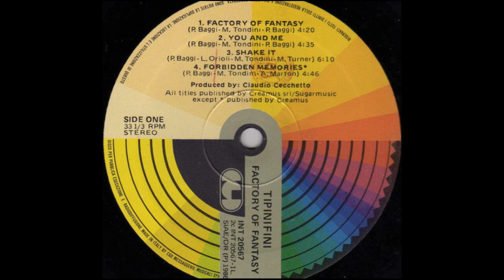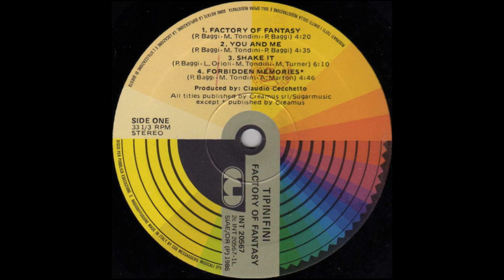Tipinifini - Different Generation // Rare Italo Disco 1986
Label: CGD – INT 20567
Format:
Vinyl, LP, Album
Country: Italy
Released: 1986
Genre: Electronic
Style: Italo-Disco
Design [Artwork By] – Maurizio Marani
Engineer [Sound] – Mirko Bezzi
Executive-Producer – Luca Orioli, Tipinifini
Photography By – Fabio Nosotti
Producer – Claudio Cecchetto